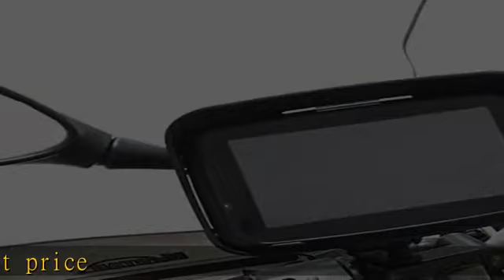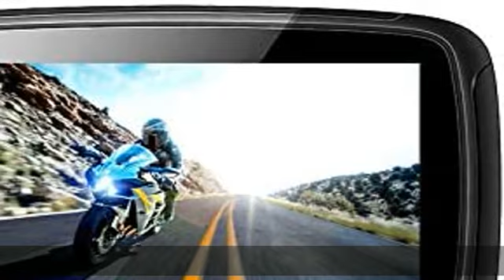5 Zoll GPS Navigationsgerät Navi Drive-M Für Motorrad und PKW. wasserdichte. Radarwarner, Kostenlos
5 Zoll GPS Navigationsgerät Navi Drive-M Für Motorrad und PKW. wasserdichte. Radarwarner, Kostenlos Map Update. Bluetooth, auch für Camper und LKW nutzbar. Klares und helles Display

5 Zoll GPS Navigationsgerät Navi Drive-M Für Motorrad und PKW. wasserdichte. Radarwarner, Kostenlos Map Update. Bluetooth, auch für Camper und LKW nutzbar. Klares und helles Display